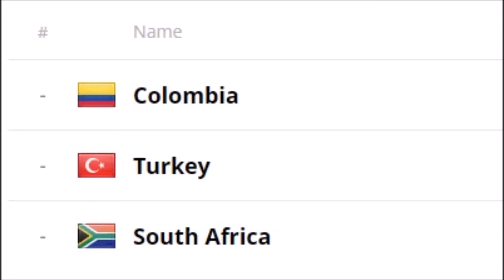Drunk Redhead World Cup 2017: Mens Group H - Turkey vs. South Africa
Welcome to the Drunk Redhead World Cup 2017! Here is the latest match from the Mens Drunk Redhead World Cup 2017 - Turkey vs. South Africa in Group H @ Stadium of Light, Sunderland.